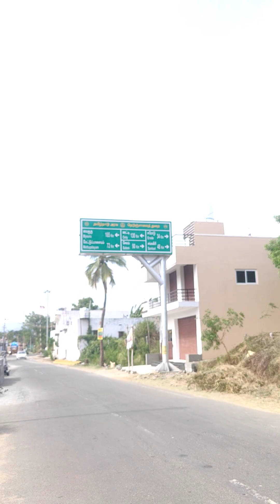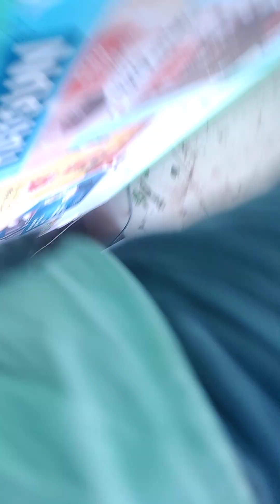4 October 2023